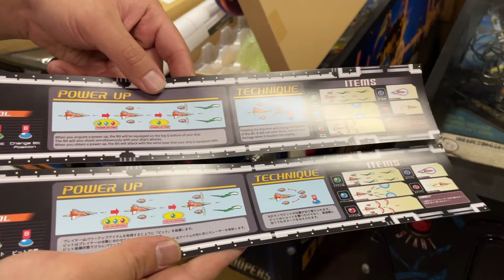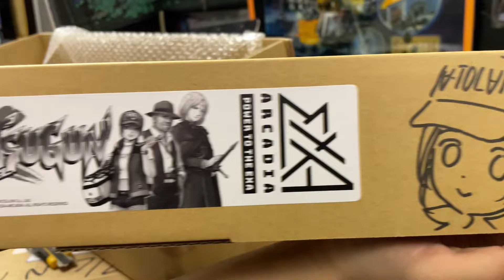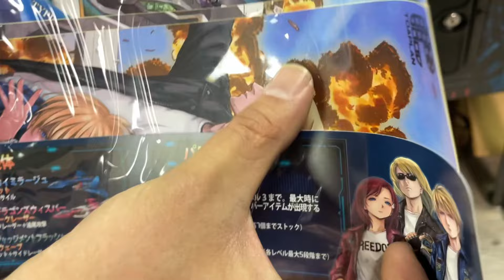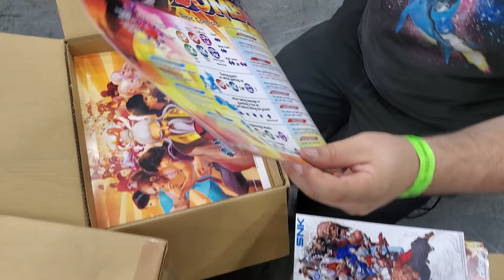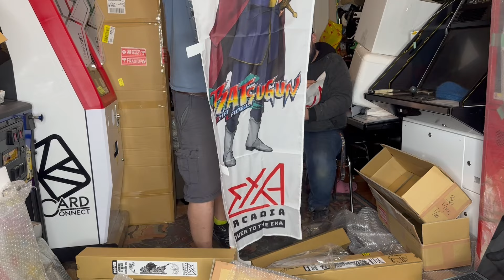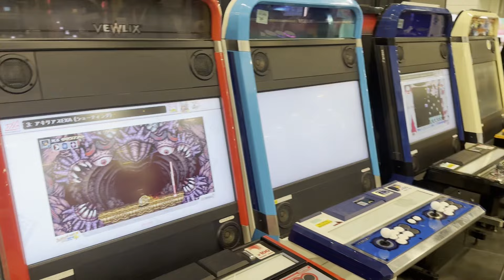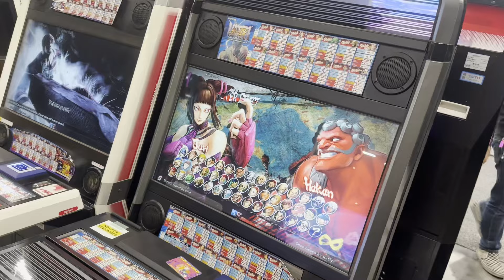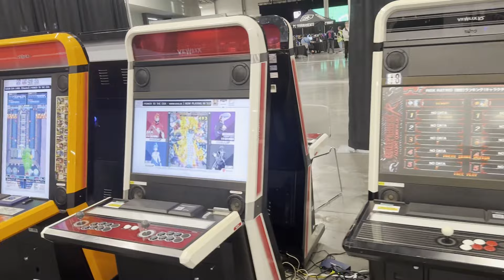Japan import box opening #68: exA-Arcadia mass opening and look at our current lineup!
This'll be a pretty long one, sorry about that.  It's been a long process getting through all this, mostly just doing things only when it was needed to put the hardware into service.

We've been getting a lot of exA stuff lately, so I wanted to do a look through as much of it as we could conveniently!  There's a lot in here, including games, artwork, and PCBs back from service.  Our lineup is always growing, so I'm sure at some point we'll do another video as well, as we add more variety in cabs, games, layouts, and tune out the equipment for better airflow.  There'll also be some things like the Blanc panel/harnesses, and the new cabs recently revealed at EVO Japan!  Look forward to it!